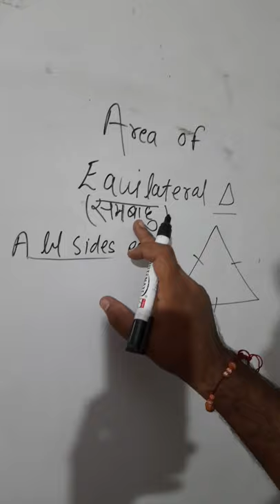area of Equilateral triangle